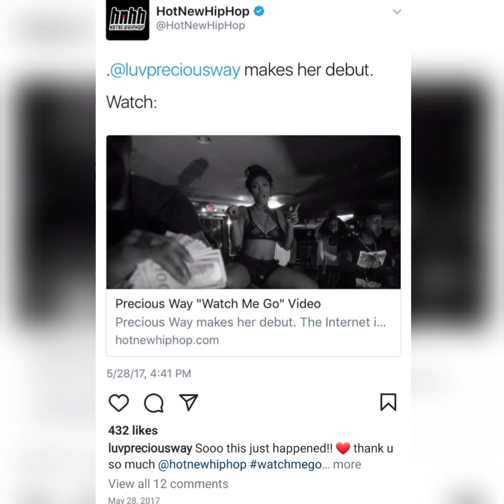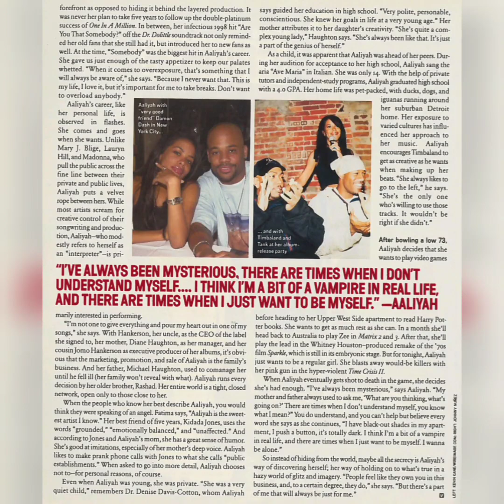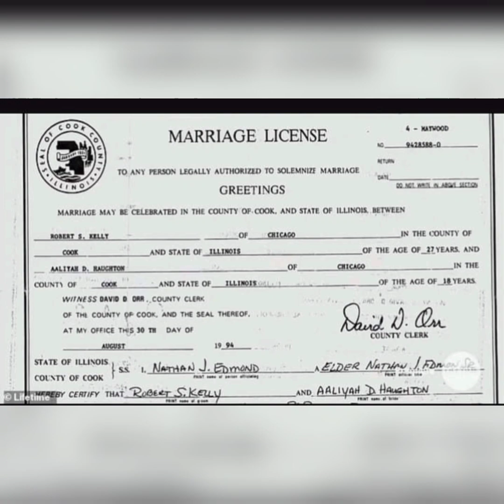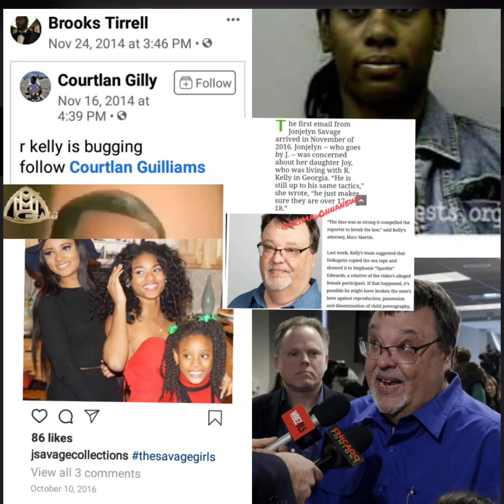Aaliyah & R. Kelly: Two for One| Precious Way, RocNation, Def Jam, Cheryl Mack, Mute R Kelly👀